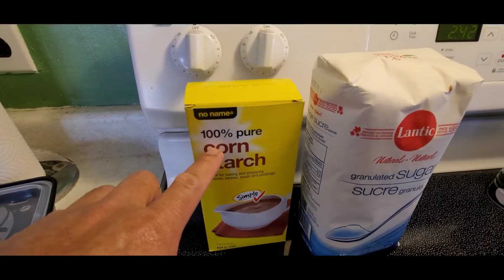MAJA BLANCA!!! SIMPLEHAN NATI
maja Blanca